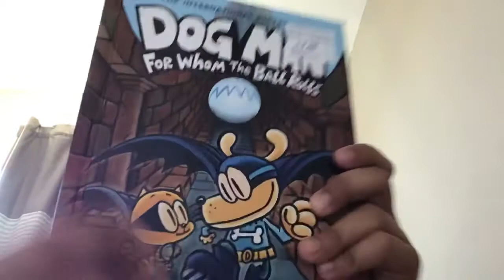Dog man book review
Hi friends that’s my first dog man book. Hope u gonna like my video.